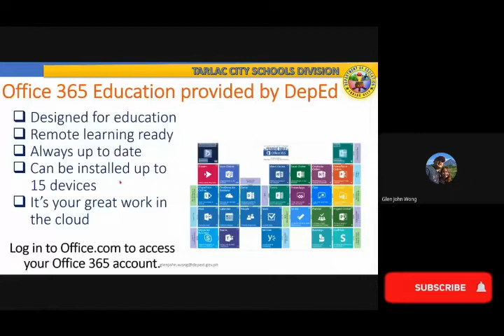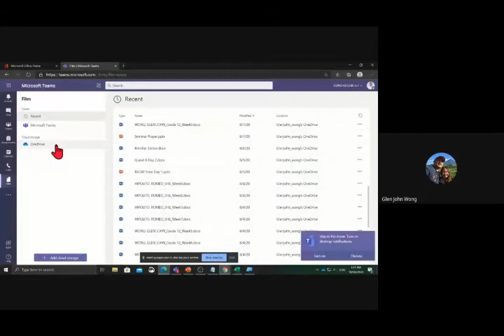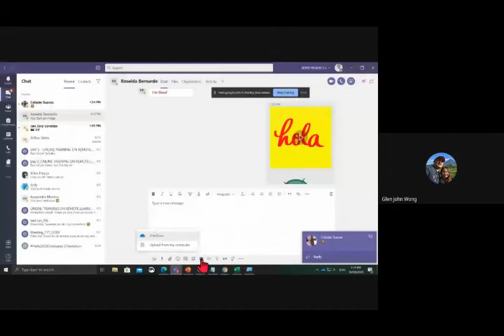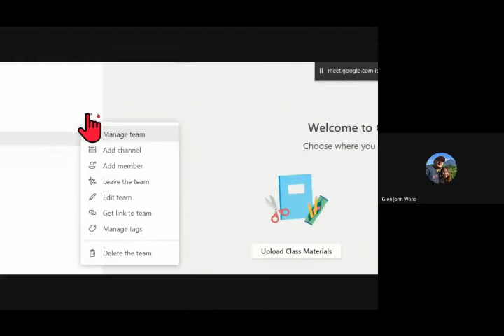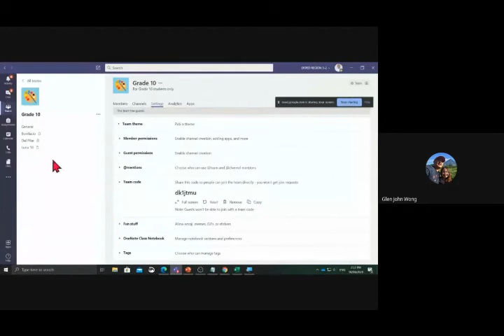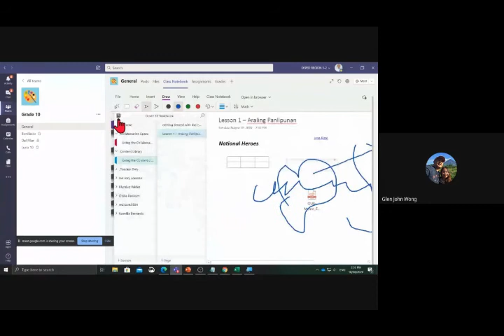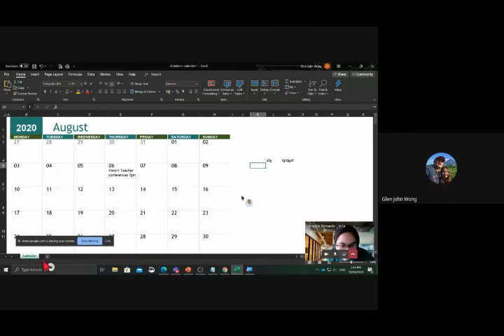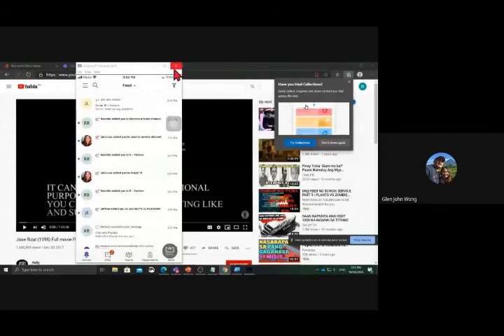Microsoft Teams Webinar Tutorial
If you want an E-Certificate After Watching this webinar Tutorial in using Microsoft Teams Just Like the Video, subscribe and send me your email and I will be glad to issue you a digital certificate :) ...